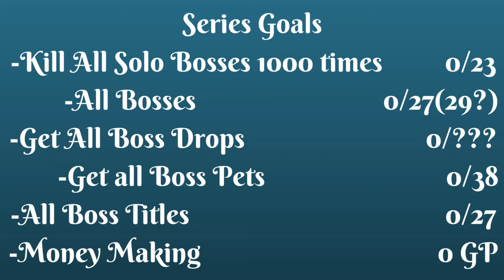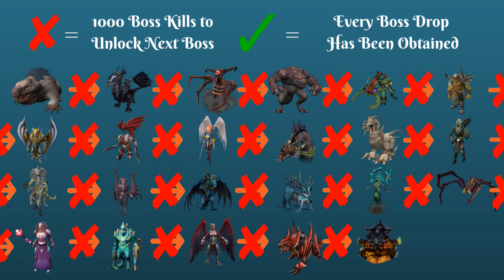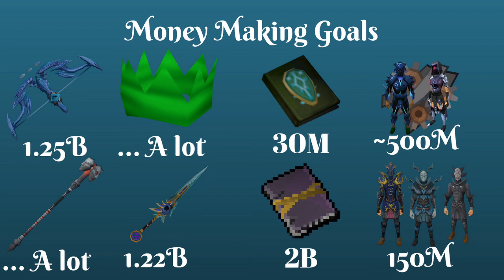Ultimate Final Boss Series Overview- Killing Every Boss 1,000 Times- Getting every boss drop.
This is going to be the way I plan on achieving the ultimate final boss "title" (I am aware that it isn't actually real, I just like the sound of ultimate final boss).  I am going to be doing a lot of boss killing, and hopefully making a lot of money in the process.